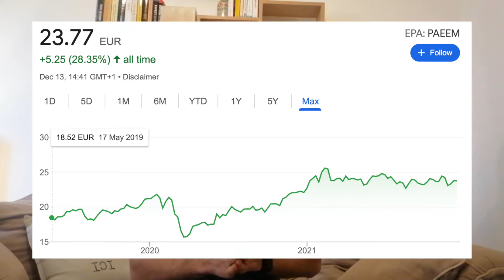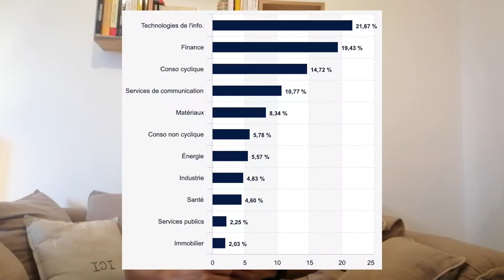Investir dans les pays du futur en bourse !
Aujourd'hui on commence à voir une émergence en bourse des pays en développement qui sont de plus en plus puissant.

Je vais t'expliquer comment tu vas pouvoir investir sur ces pays et comprendre l'ETF qui y est associé.

Dans cette vidéo tu vas comprendre exactement comment fonction l'ETF pays émergents et tu vas savoir s'il est intéressant d'investir ton argent dessus pour les prochaines années !

Sommaire 🎥 :

0:00 Introduction
0:42 Pour qui ?
2:45 L'analyse
5:37 Ma stratégie

(Reçois 8€ offerts pour 100€ investis avec mon lien)
(Reçois 15 € en achetant une action)